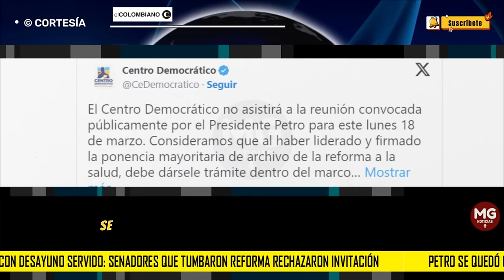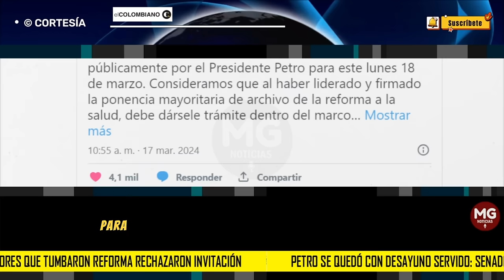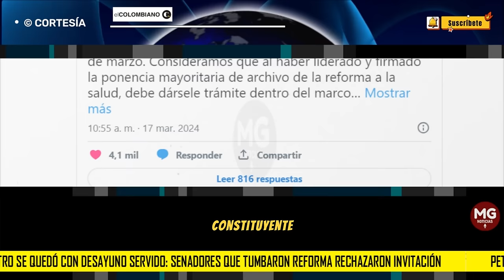PETRO SE QUEDÓ CON EL DESAYUNO SERVIDO 📌 Senadores que tumbaron reforma rechazaron invitación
El presidente había invitado a la Comisión Séptima a una reunión en Casa de Nariño, sin embargo, los congresistas de oposición no quisieron ir y se canceló.
PULZO